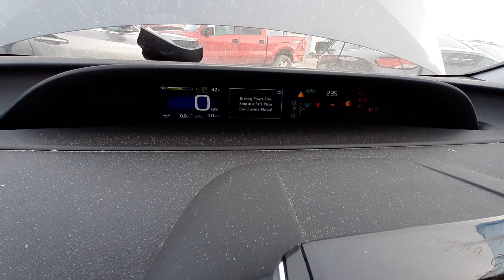W0830A 2018 Toyota Prius Prime